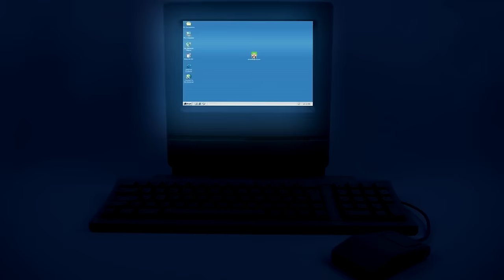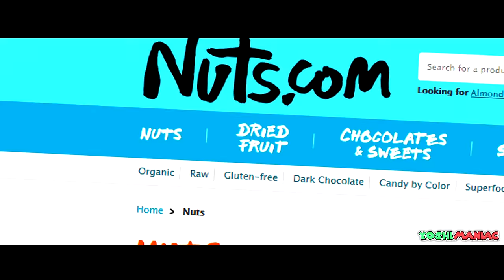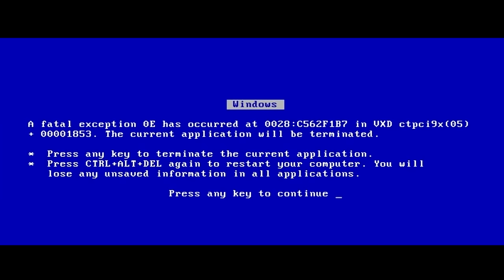YTP - Shrek It Ralph 2 (Ralph Breaks The Internet)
i’m gonna wreck it

This video (YTP) uses existing media such as Disney Movies and TV clips and transforms them into a new form of media with computer editing software as displayed in this video. Using the existing content, I have assembled a fast-paced comedy mashup video that is completely different from the original source material. These videos take me many hours to produce, for example just 20 seconds of the video you are watching took me 2 to 3 hours to edit and produce. One video usually takes around 30-45hrs each. I use Adobe Photoshop. Adobe Illustrator, Sony Vegas Studio 11, Sony Vegas Pro 12, and Audacity to make my videos. My videos are created with one goal in mind: To make you laugh.